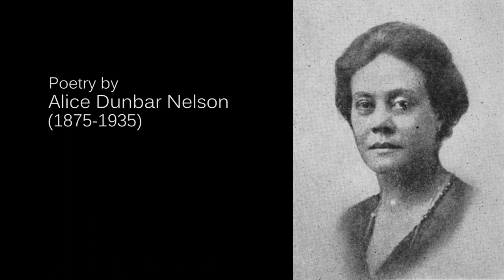Love and the Butterfly - Nikos Papadogiorgos | poetry by Alice Dunbar Nelson | ft. Annie Fassea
Poetry: Alice Dunbar Nelson
Soprano: Annie Fassea
Cello: Fabiola Ojeda
Bassoon: Maria Koletou
Orchestration, piano, midi programming: Nikos Papadogiorgos

I heard a merry voice one day
And glancing at my side
Fair Love, all breathless, flushed with play
A butterfly did ride
"Whither away, oh sportive boy?"
I asked, he tossed his head
Laughing aloud for purest joy
And past me swiftly sped

Next day I heard a plaintive cry
And Love crept in my arms
Weeping he held the butterfly
Devoid of all its charms
Sweet words of comfort, whispered I
Into his dainty ears
But Love still hugged the butterfly
And bathed its wounds with tears

Alice Dunbar Nelson (July 19, 1875 – September 18, 1935) was an American poet, journalist, and political activist. Among the first generation born free in the South after the Civil War, she was one of the prominent African Americans involved in the artistic flourishing of the Harlem Renaissance. She achieved prominence as a poet, author of short stories and dramas, newspaper columnist, and editor of two anthologies.

Paintings by Edward Atkinson Hornel (1864–1933)
1. Butterflies (1908)
2. The Wounded Butterfly (1908)
3. The Captive Butterfly (1905)
4. The Butterfly (1918)